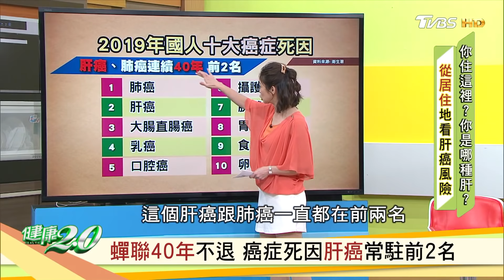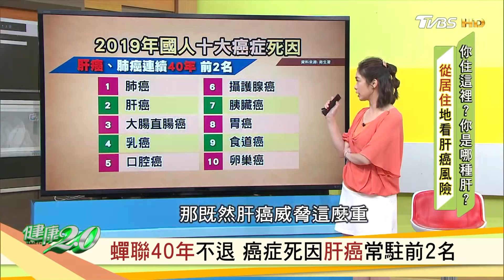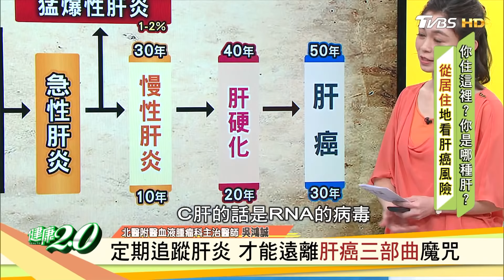蟬聯40年！ 癌症十大死因 肝癌 三部曲 ！ 避免危險 脂肪肝 健康2.0 20201016 (完整版)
★節目來賓★
北醫附醫血液腫瘤科主治醫師 吳鴻誠
彰基肝膽腸胃科主任 范泉山
基隆長庚護理師 陳麗華
生機飲食專家 王明勇